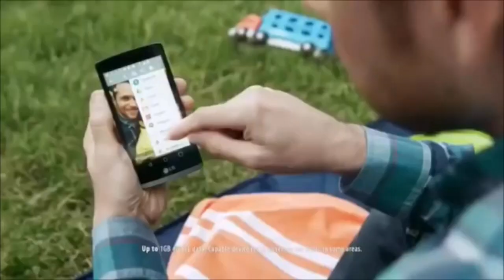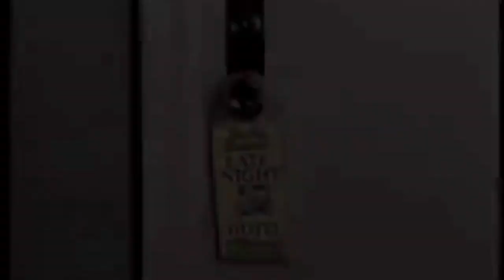Joe Biden on Bi-Racial couples in commercials “They’re selling soap”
I apologize, I would have had this video out much sooner if it weren’t for the technical issues I was having on the app I was using. Anyways, the reason for the video was something I heard Biden say when he was talking about how there are more interracial couples in commercials. Joe saying  “they’re selling soap”, IMO is a reference to Edward Bernays.

Note: all the commercials I used were from 2015, but there was many from different years.

Cryptocurrency:

Bitcoin: 3DANzmxFL6mtwWry65TvGkmtoqshGsmKCo

bitcoincash:pph8gpf3pjdvjuy5v0ejsdhhg9y0pp603570tw9nwq